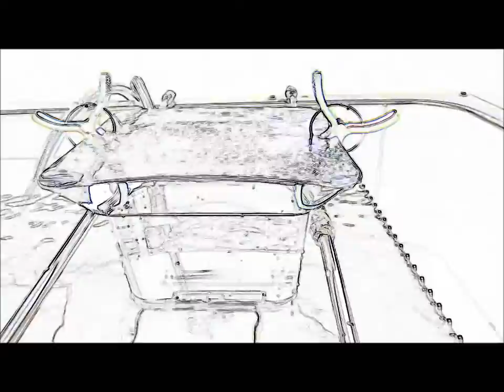オリジナル超音波実験 （超音波システム研究所 ultrasonic-labo）